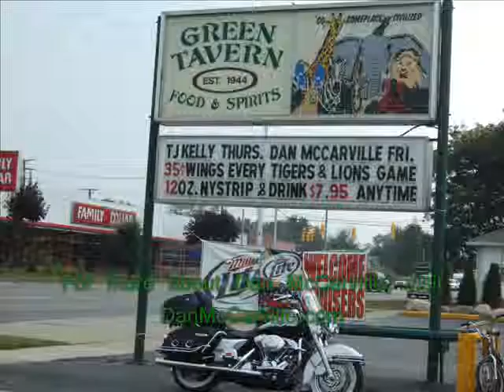Dan McCarville performing "The Roseville Fair"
Dan McCarville performing live